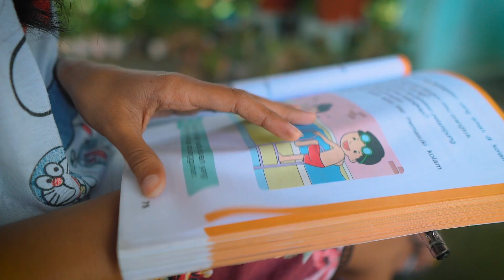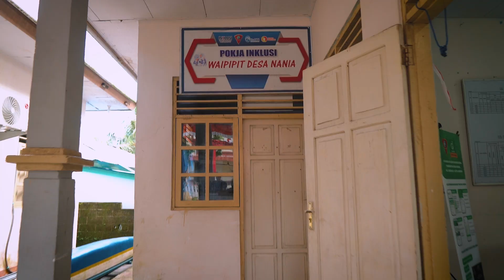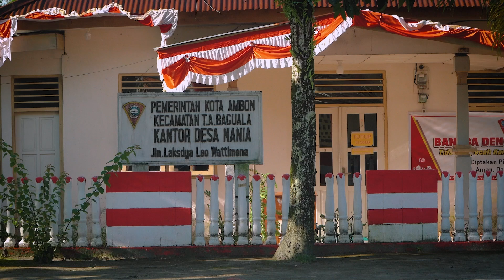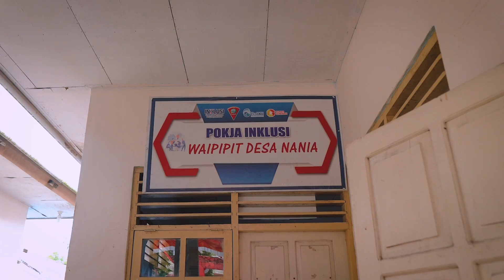Pokja INKLUSI Merangkul Warga Mengangkat Harkat (Full Video)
Bagaimana Pokja INKLUSI merangkul warga dan berperan dalam upaya mewujudkan masyarakat inklusif di Ambon?

Video ini menghighlight peran Pokja di desa. Seperti apa Pokja berkontribusi terhadap perencanaan pembangunan desa, mendorong tata layanan publik yang inklusif, dan bagaimana desa berkontribusi dalam mencegah dan menangani kasus kekerasan terhadap perempuan dan anak.
Peran, fungsi, dan advokasi yang telah dilakukan Pokja (yang dalam video ini memilih Pokja Waipipit) di Desa Nania dan di berbagai desa lainnya di Kota Ambon telah mendapat perhatian dan apresiasi dari Dinas Pemberdayaan Perempuan dan Anak Kota Ambon serta mendapatkan pengakuan dari Pemerintah Desa Nania.
Video ini lebih mengangkat pembelajaran penting dan hal-hal yang melatarbelakangi keberhasilan kerja Pokja di level akar rumput: semangat, kerja bersama, pendekatan yang baik antara warga dengan pemerintah desa, fasilitasi yang keren dari Program BaKTI-INKLUSI bersama teman-teman rumah generasi, dan dukungan keren dari Pemerintah Kota Ambon hasil advokasi teman-teman Rumah Generasi melalui Program BaKTI-INKLUSI.
Video ini tidak berbicara soal pencapaian Pokja Waipipit, juga tidak bicara soal pencapaian Rumah Generasi, sub-mitra BaKTI-INKLUSI di Ambon, karena tentu saja Pokja di Desa Nania hanyalah sebagian kecil dari advokasi dan pendampingan yang telah dikerjakan teman-teman Rumah Generasi dan tidak bisa mewakili seluruh pencapaian keren dari Program INKLUSI-BaKTI bersama rumah Generasi di Ambon.